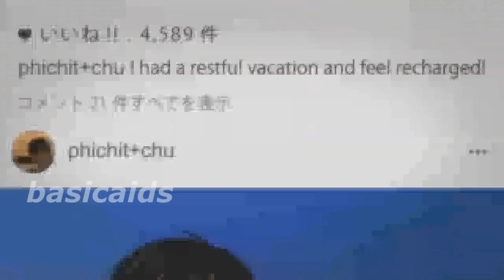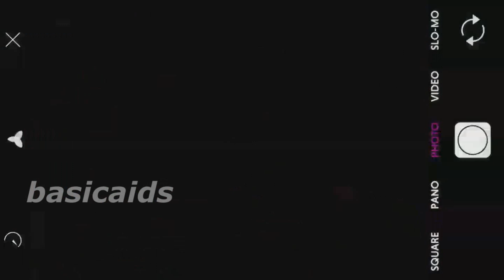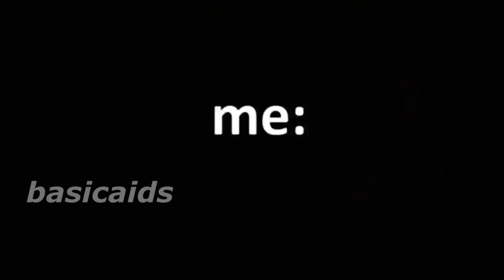RE: Yuri On Ice cracK 5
warning: a REUPLOAD of my first crack series pls don't sue me

▼ ▽I will be reuploading my yoi crack series this week and i'll be watching demon slayer for the next crack video this month▼ ▽

credits to all of the owners of the audio/clips!
▼ ▽AUDIO▼ ▽
1. as usual with opening and San Andres
2. episode 10 with captain america  i got inspired 2
3. episode 10 with my prediction right :slight_smile: with put a ring on it
4. episode 10 with shook meme I got inspired
5. episode 10 with oh my god vine and that was my reaction to be honest
6. episode 8 with ending scene with these hoes ain't loyal song and image
7. episode 10 with slow clapping with rings and Phi chit :slight_smile:
8. episode 10 with its time to stop
9. episode 10 with shake that ass for me sorry I just had to
10. episode 10 with selfie song, sexy back and that's my best friend song
11. episode 10 with flute
12. episode 3, 10 with why you always lying
13. episode 10 with free opening
14. episode 10 with I don't mind song
15. episode 10 with throwing money I just had to
16. episode 10 with grind on me song
17. episode 10 with Ellen's famous picture and flute song
18. episode 10 with really nigga vine
19. episode 10 with the office scene and my prediction
20. episode 10 with selfie song, flute, what the fuck
21. episode 10 with the office scene that was me in the inside I had to
22. episode 10 with the office scene and that was my reaction
23. episode 9 with you better back the fuck up or you get the smack the fuck up vine
24. episode 10 with flute
25. episode 10 with CHICKEN NUGGET
26. episode 10 with why you always lying
27. episode 10 with its so hot in here
28. episode 10 with flute and image
29. episode 10 with the office scene I barely had any good ideas
30. this was special :slight_smile: and I also got inspired by the Yuri and Victor one
31. episode 10 with you better back the fuck up or you get the smack the fuck up vine
32. episode 10 with a image and flute song
33. ending with lets get it on song

▼ ▽CHANGES I MADE TO THE VIDEO▼ ▽
the outro its siri singing despacito :) best song ever
intro song!

i hope you enjoyed this reuploaded video of mine preciously